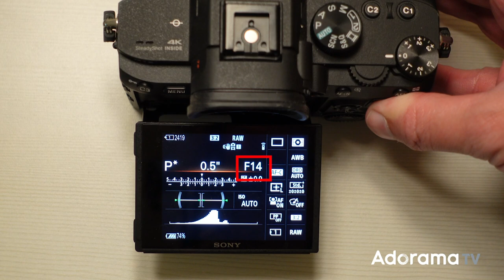How To Improve Your Portraits Using Program Mode | Mark Wallace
In this episode, Mark Wallace gives some tips to beginner photographers about portrait photography. Use Program Mode, zoom in, and choose a wide aperture for the best results. You can get great portraits without an expensive camera or extra lighting gear. It's simple!

✘ PRODUCTS USED:

Sony Alpha a7 III 24MP UHD 4K Mirrorless Digital Camera with FE 28-70mm Lens

0:00 Intro
0:12 Before and After Examples
0:38 Shooting a Portrait in Full Auto Mode
1:35 Shooting in Program Mode
2:12 Adjusting the Aperture
3:47 Step Back and Zoom In to Clean Things Up
4:48 Shooting in the Shade
6:03 Final Shots
6:24 Review and More Information

Production Assistants:
Dara Ferro: @daraferro_ph
Nicky Leon: @nickyyleon

MORE VIDEOS WITH MARK AND JUANA